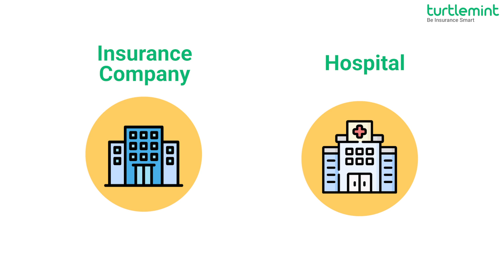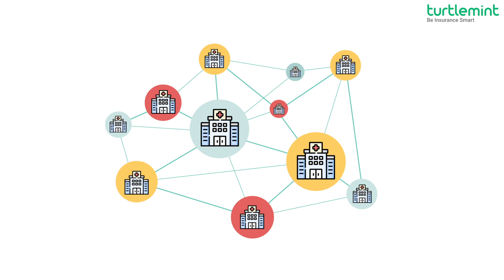Hospitals Cannot Deny Cashless Claim for COVID-19 Treatment | 2020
Insurance Regulatory and Development Authority of India (IRDAI) has said that hospitals cannot deny cashless claims service for COVID-19 treatment. Insurance companies have been asked to set up a communication channel with hospitals for quick resolution of insured's grievances. Watch this video to know more in detail.